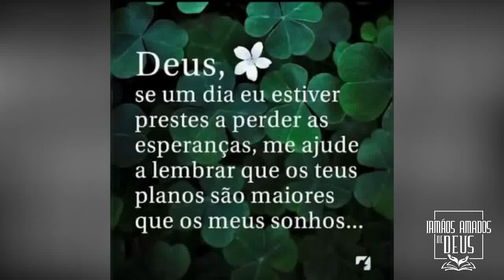Meu Deus, eu nunca tinha visto uma libertação assim!